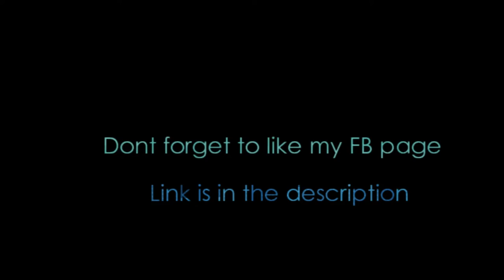Go Kart Vlog: Kicking ASS and Taking Names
I went Go karting with some of my friends and I KICKED ASS! I hope you guys enjoy this video.